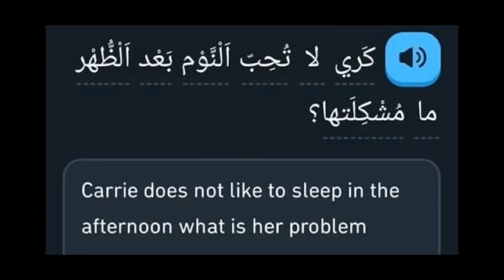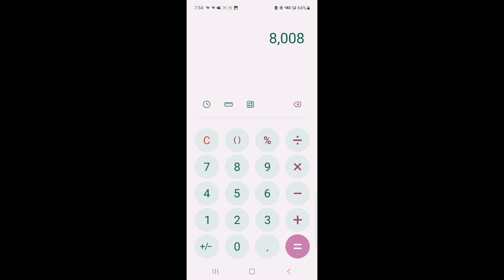duolingo sentences are ducking insane